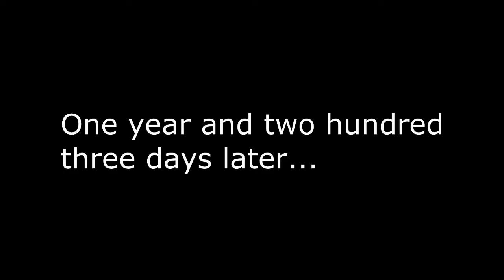Headhunter Space Program [The Maiden Voyage]